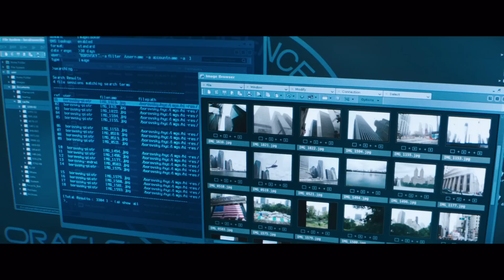THE RYAN INITIATIVE bande-annonce VF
THE RYAN INITIATIVE de Kenneth Branagh
Sortie le 29 janvier 2014
(Jack Ryan: Shadow Recruit)

Synopsis : Ancien Marine, Jack Ryan (Chris Pine) est un brillant analyste financier. William Harper (Kevin Costner) le recrute au sein de la CIA pour enquêter sur une organisation financière terroriste.
Cachant la nature de cette première mission à sa fiancée (Keira Knightley), Jack Ryan part à Moscou pour rencontrer l'homme d'affaires (Kenneth Branagh) qu'il soupçonne d'être à la tête du complot.
Sur place, trahi et livré à lui-même, Ryan réalise qu'il ne peut plus faire confiance à personne. Pas même à ses proches.
Avec Chris Pine, Keira Knightley, Kevin Costner, Kenneth Branagh